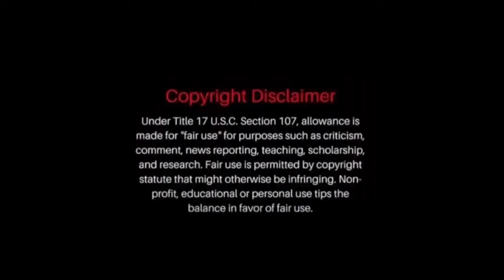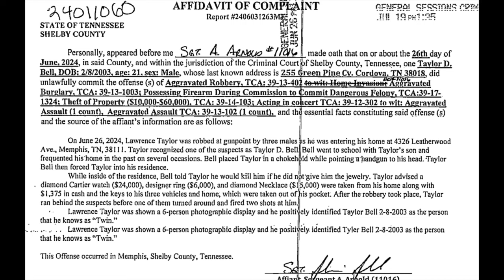Young Dolph! Lil Migo robbed again or something else! Exclusive paperwork tells different story!